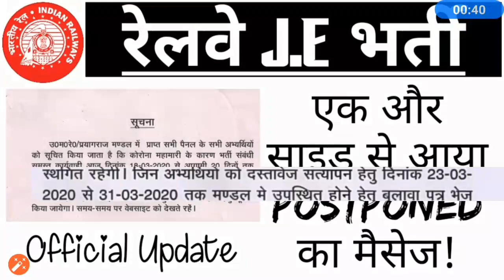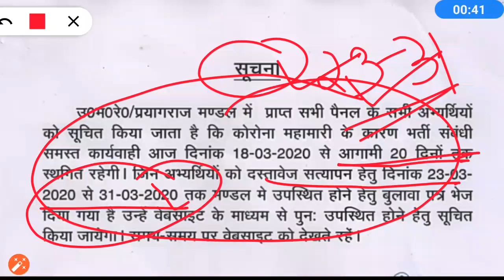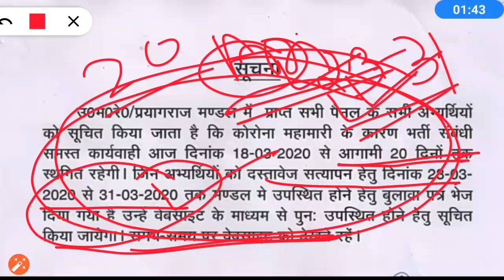RRB JE | JE JOINING POSTPONED | एक और साइट से आया POSTPONED का मेसेज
In This Video We Will Discuss The Postponed Notification Of RRB JE Candidates.

rrb je joining letter mumbai,
rrb je joining letter kab aayega,
rrb je joining letter bhopal,
rrb je joining letter everyday new,
rrb je joining letter fill,
rrb je joining letter filing,
rrb je joining letter format,
rrb je joining letter guwahati,
rrb je joining letter latest,
rrb je,